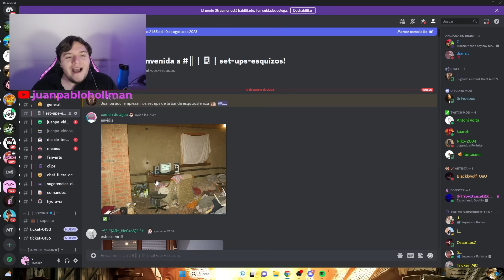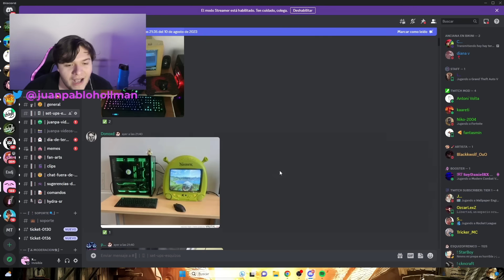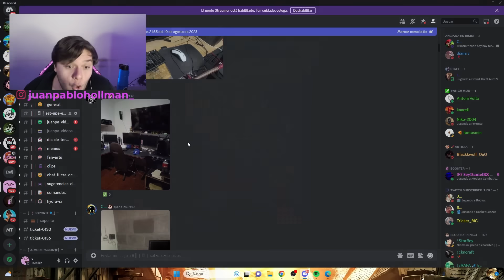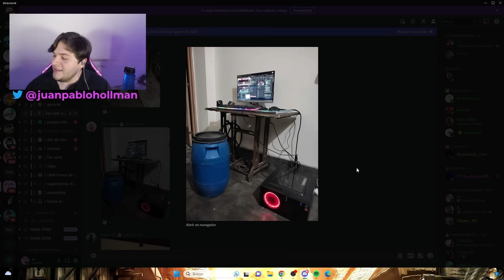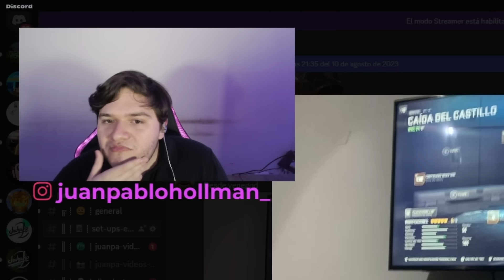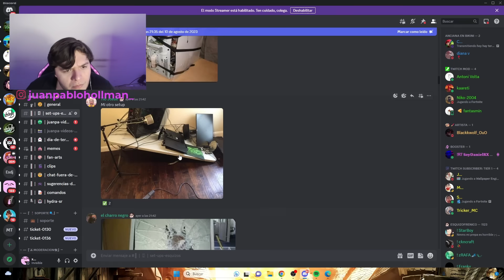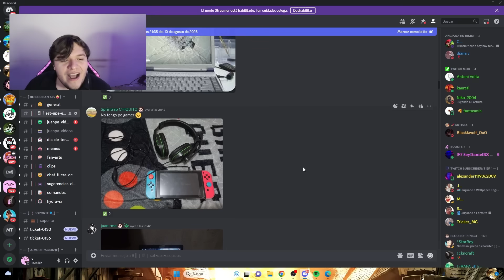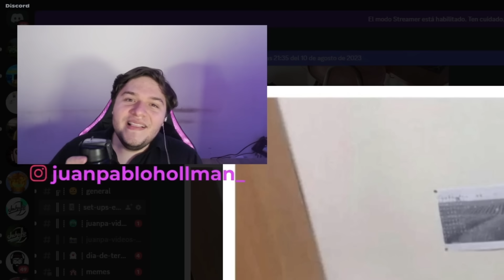REACCIONO a SETUPS TERCERMUNDISTAS 🤑